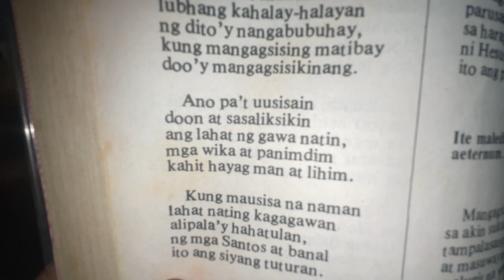Pabasa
Alay Kapwa
Social Action
25 March 2024
Our Lady of Fatima Parish
Greenpark Cainta